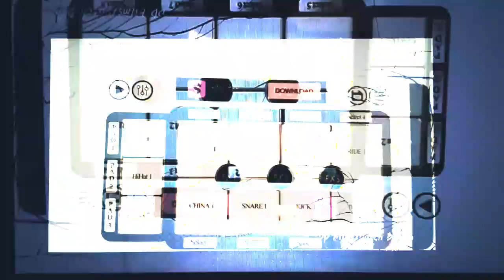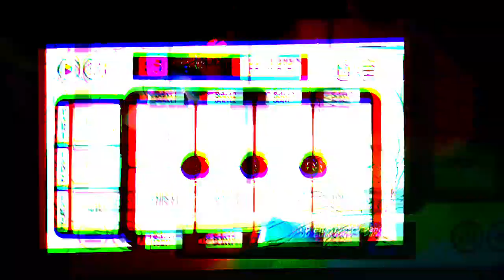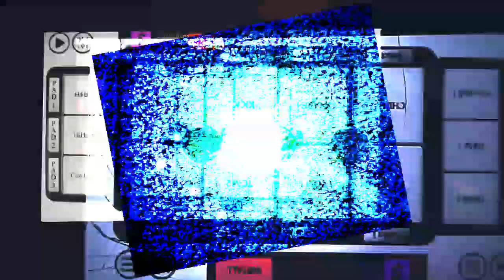The Sockeye Steelhead Group -- "Hedge Slammer Dredge"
DREDGE UP THE HEDGE HAMMER SLEDGE
HEDGE UP THE SLUDGE
SLEDGE UP THE DRUDGE
DREDGE UP THE GRUDGE
GRUNGE UP THE SPONGE
SPONGE UP THE SKUNGE
HEDGE UP THE SLEDGE SLAMMER LEDGE
LEDGE UP THE SKIM SCAMMER SPAM
WEDGE IN THE LEDGE HEDGE HEX HEAD
FLAT HEAD PHILLIPS TORQUE RATCHET
ROCKET WRETCHED SOCKET SOCKEYE SALMON STEELHEAD TROUT SOCKEYE STEELHEAD PIZZERIZZA JALOPINTORONI OKARKLATEX-MEX SEX HEX REX BARNYARD THEORIES OF SAM&ELLA (THE WHICH CAME 1ST CONTINUUM) SEEING THE SILENCE DOG MEAT GOD THE MID-SHIFT MOP DIND'T EVEN NOTICE BLOOZ SMYRF BOOT THE SHOEHORN OF THORNS SLOMBASTIC BUDGE OVERTURE AND THEN THERE WAS THAT ONE TIME THEY EVEN BOUGHT US PIZZA, REMEMBER???...